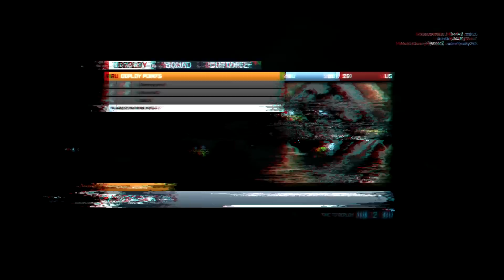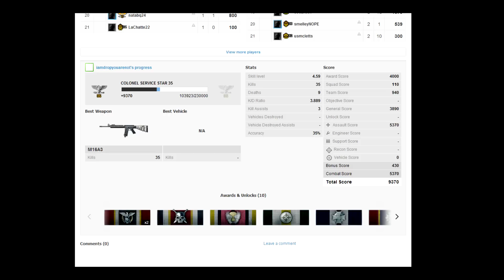My Accuracy Bit - 35% - 3.5K/D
Everyones been uploading about their accuracy lately and my accuracy sucks. In pubs my accuracy is usually between 20-25% and overall its only 19%! So I decided to go in a server and try to make every bullet count :D Here is the result. Its no Jika but its improvement :)

Rig:
i7-3770k OC'd @ 4.8GHz, 1.36v
Asus Maximus V GENE  Z77
G.Skill Ripjaws 16GB(4x4GB) @ 1866MHz
2x GTX 680 2GB SLI Sync'd & OC'd @ 1202MHz
2x 128GB Samsung 830 SSD RAID 0
2TB Western Digital Black HDD
Corsair H100 Liquid Cooler
NZXT Hale82 750W